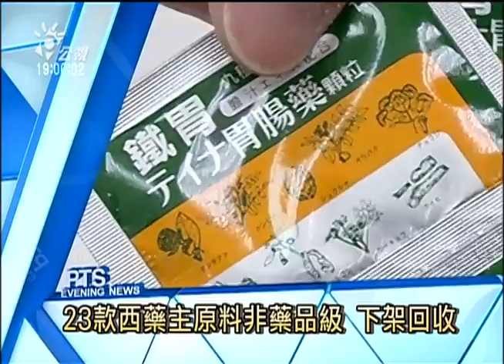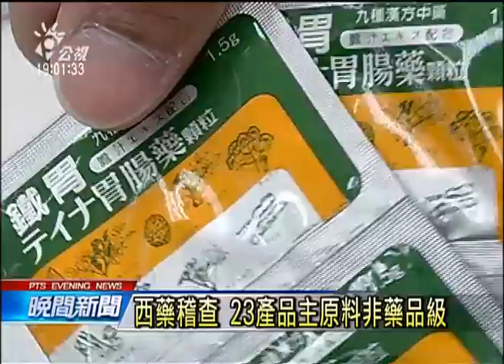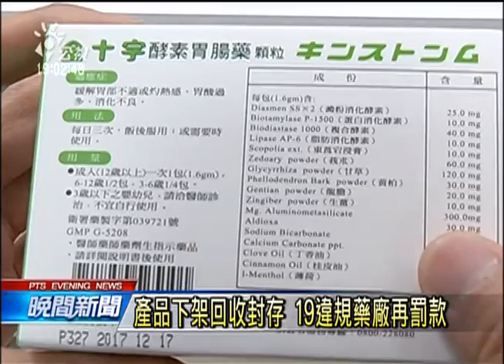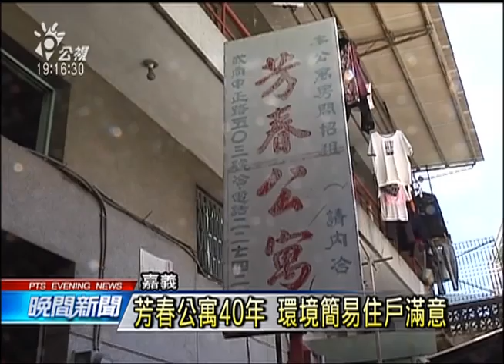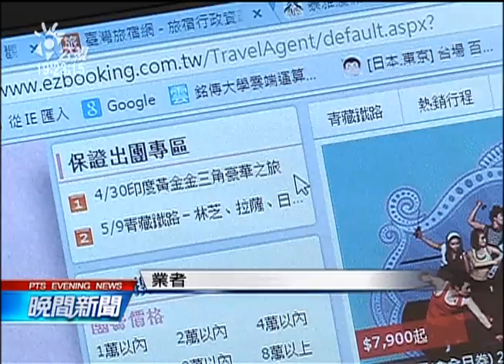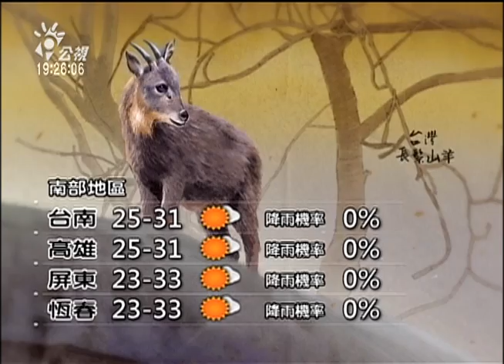20150418 公視晚間新聞